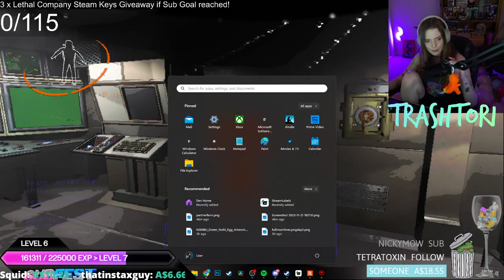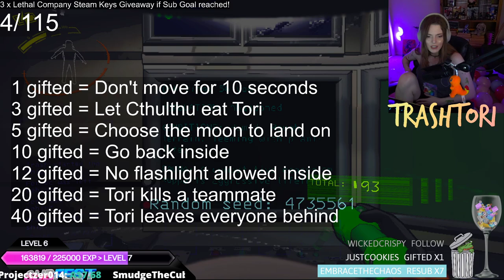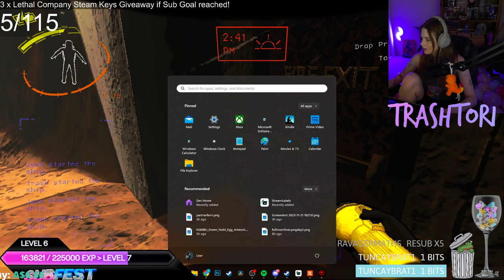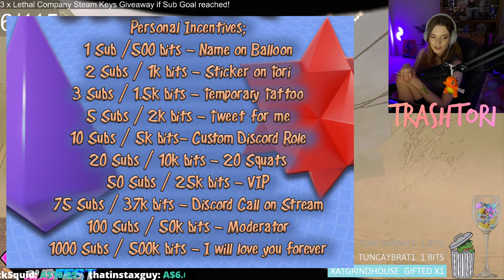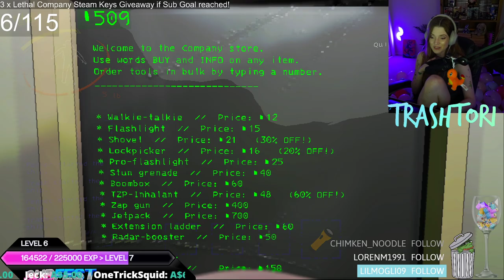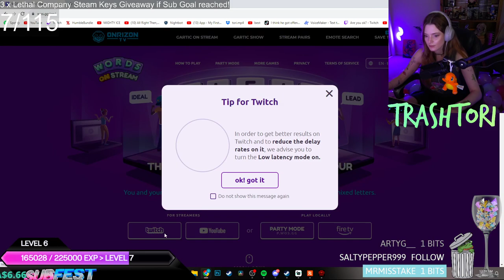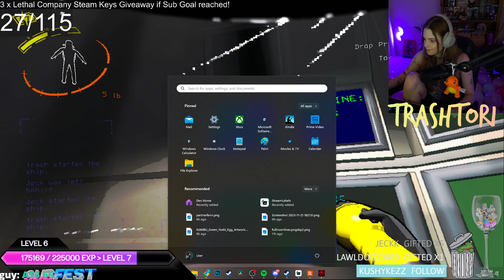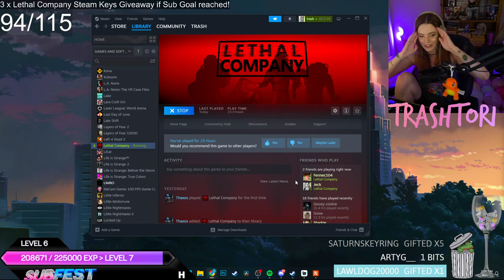Lethal Company #4 | Full Livestream